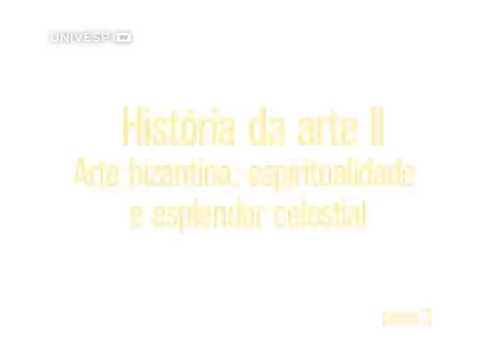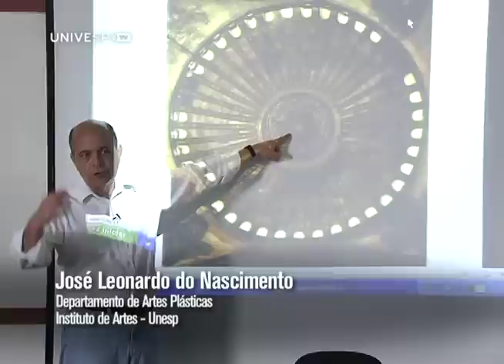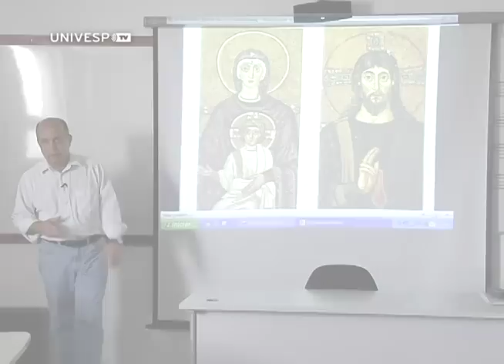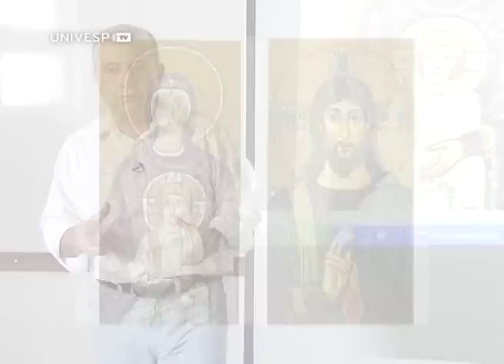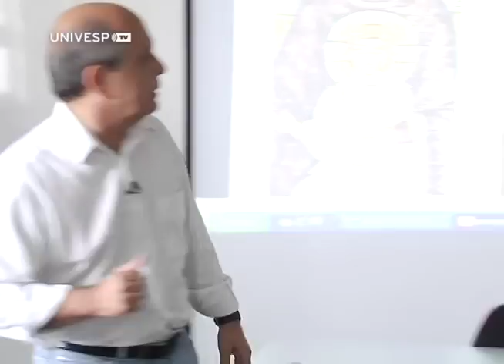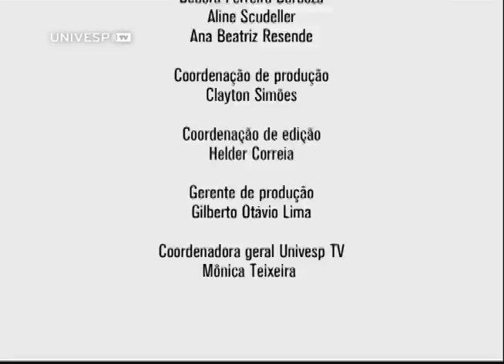História da arte II - Pgm 18 - Arte bizantina: espiritualidade e esplendor celestial - parte 3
A arte bizantina não tem a finalidade de representar o sofrimento de Cristo. O objetivo principal é mostrar aos fiéis o esplendor celestial, representado no interior das igrejas com decorações magníficas. Neste programa, o professor José Leonardo do Nascimento, da Unesp de São Paulo, conta a história do Império Bizantino e analisa os principais ícones da arte bizantina. Ele mostra as características da pintura, dos mosaicos, a presença de figuras bidimensionais e o significado das cores. E também fala dos símbolos do Império Bizantino, como Igreja de Santa Sofia, na Turquia, e os mosaicos bizantinos das igrejas de Ravena, na Itália.